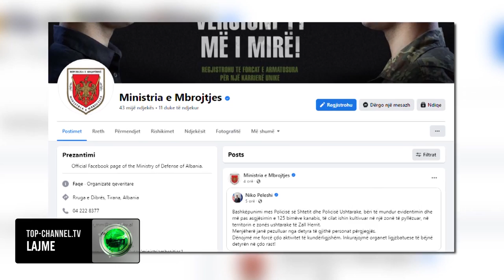Top Channel/ Si lulëzonte hashashi brenda repartit ushtarak, arrestohen 3 ushtarakë në Zall Herr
Shtatë ushtarakë të repartit ushtarak në Zall Herr , tre prej të cilëve u vunë nën pranga po hetohen nën dyshimet se shpërdoruan detyrën duke lejuar që në territorin e kësaj baze ushtarake të kultivohej drogë. Gjatë aksionit policia asgjësoi 125 rrënjë kanabis sativa dhe arrestoi  tre ushtarakët Gramoz Mullai, shef seksioni i sigurisë, Rustem Koci dhe Gentian Zhurda specialist sigurie. Katër të tjerët me detyrë komandant dhe zëvendës komandant reparti, magazinier dhe specialist po procedohen në gjendje të lirë po për akuzën e shpërdorimit të detyrës.
Duke përmendur se për një javë u angazhuan 6 mijë forca policie në të gjithë vendin gjatë operacioneve antikanabis, ministri i brendshëm Taulant Balla tha se lufta ndaj kultivimit dhe trafikimit do të jetë sistematike. Deri në këtë moment janë asgjësuar 17 mijë rrënjë kanabis njofton ministri i brendshëm mbi angazhimin e policisë në këtë megaoperacion.
Ministria e Mbrojtjes urdhëroI pezullimin nga detyra të gjithë personave përgjegjës në repartin ushtarak të Zall Herrit brenda në territorin e të cilit u gjetën 125 bimë kanabisi.
“Menjëherë janë pezulluar nga detyra të gjithë personat përgjegjës. Dënojmë me forcë çdo aktivitet të kundërligjshëm. Inkurajojmë organet ligjzbatuese të bëjnë detyrën në çdo rast!” thuhet në një reagim të ministrisë së Mbrojtjes.